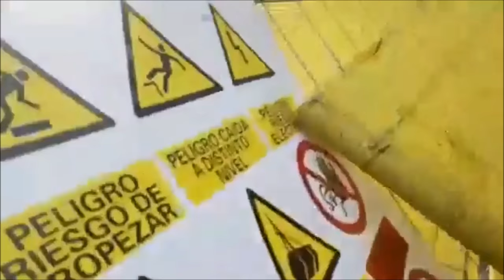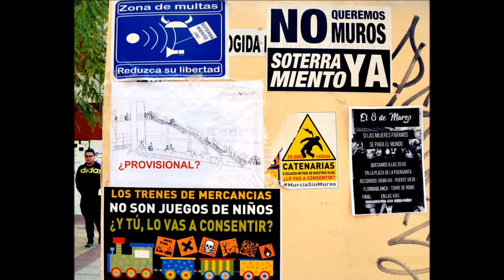Si tocan a la señora Ana en las vías ¡tocan a Murcia entera!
13/03/2018
Murcia - España - Spain
Está pasando...